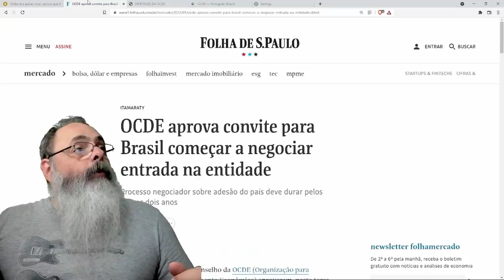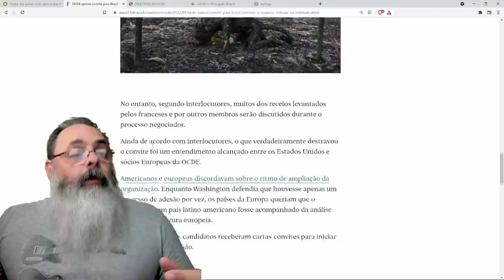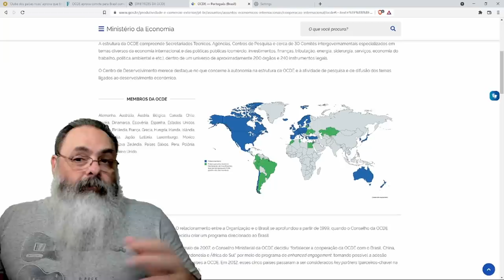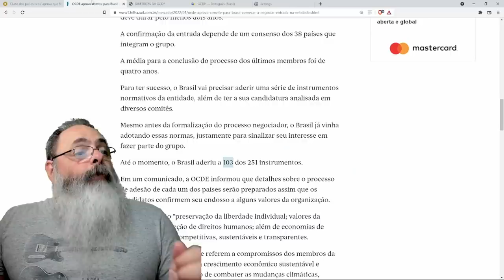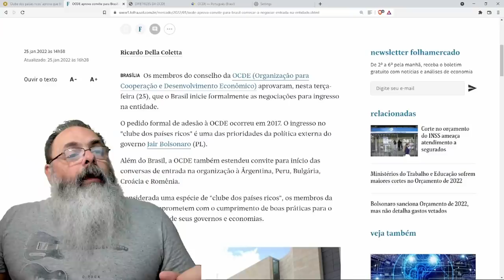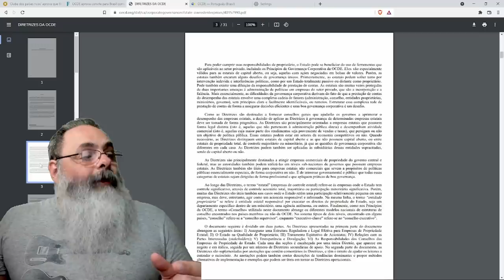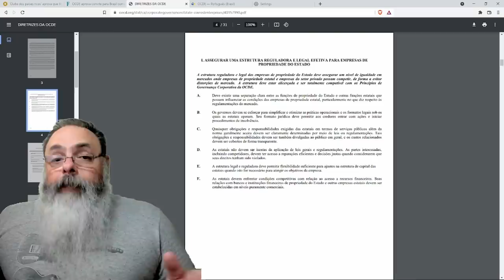Brasil vai iniciar o processo para entrada na OCDE. Isso é bom ou ruim?